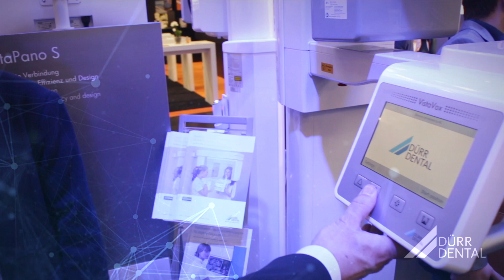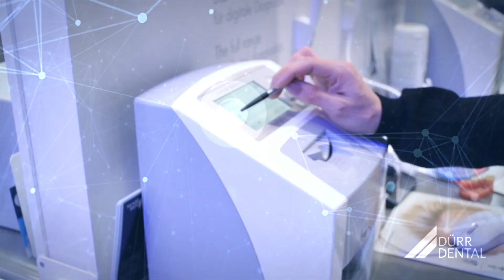Best of DÜRR DENTAL at IDS 2019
Highlights and new Dürr Dental products presented at the leading dental business summit IDS 2019 in Cologne.